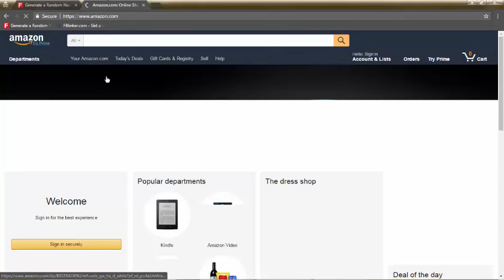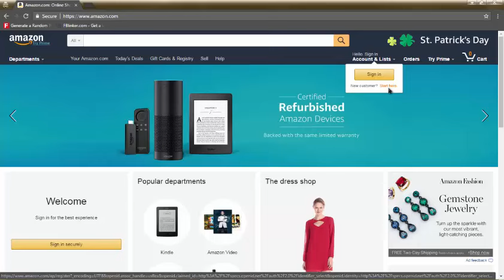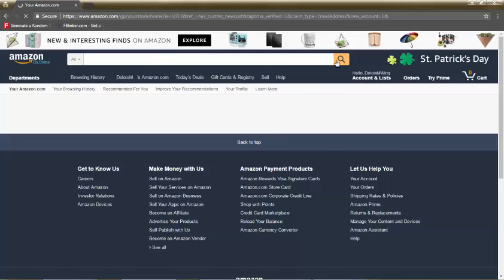How to Create amazon account?63%**#### video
chanal views country : Afghanistan Albania
Algeria andrra Angola Artigua And Barbuda Argentina Armenia Aruba Australia
Austria
Azerbaijan Cambodia
Cameroon
Canada
Cape Verde
Central African Republic
Chad
Chile
China
Colombia
Comoros
Costa Rica
Bahamas, The
Bahrain
Bangladesh
Barbados
Belarus Georgia
Germany
Ghana
Greece
Grenada
Jamaica
Japan Kazakhstan
Kenya
Kiribati
Korea, North
Korea, South
Kosovo
Jordan
Belgium
Belize Macau
Macedonia
Madagascar
Malawi
Malaysia
Bikalpa
Maldives
Mali
Malta
Marshall Islands
Mauritania
Mauritius
Mexico
Micronesia
Moldova
Monaco
Mongolia
Montenegro
Morocco
Mozambique Netherlands Antilles
New Zealand
Nicaragua
Niger
Nigeria
North Korea
Norway
Benin
Bhutan
Bolivia
Bosnia and Herzegovina
Botswana
Brazil
Brunei
Bulgaria
Burkina Faso
Burma
Burundi
new videos,
funny video,
new videos 2015,
rap song,
videos,
videos latest,
natok 2015,
new natok,
interview,
his girlfriend,
all natok,
safa kabir,
ananta jalil,
all videos,
and naila nayem,
and shahtaj,
and his gf,
all funny videos,
add,
bangla natok,
brown fish,
bangla rap,
bollywood dance,
bangla funny video,
best friend,
bangladeshi,
bangla cinema,
bangla movie,
bengali mom,
channel,
concert,
comedy natok,
class,
chapa,
cute couple,
bengali couple,
i cry u cry,
cream,
dubsmash,
dance,
dj,
dubstep,
democracy,
don't judge me challenge,
drama,
mother's day,
eid natok 2015,
eid,
eid special,
eid natok,
eid videos,
everybody,
eid natok 2014,
eve teasing,
new eid natok,
funny new videos,
funny,
friends vs best friends,
funny natok,
funny politics,
first video,
funny video rap,
funny video chapa,
funny song,
gf,
ganjam 101,
gf video,
guitar,
genjam,
girlfriend,
korukonda,
genjam 101 salman muqtadir,
happy mothers day,
hip hop,
has been,
internet sensation,
we were bengali rappers,
in nsu,
interview rtv,
illuminati,
interview with his mom,
insult,
jaan oh baby,
jaan o baby,
jamuna tv,
jamai,
ananta jolil,
qurbani,
kiyomi,
kiss her gf,
kolakolli,
kiss nsu,
live performance,
life story,
mufassal,
mufassil islam,
masti,
masti unlimited,
salan megh,
maximus,
music,
mom,
new videos mauka mauka,
new song,
new funny videos 2015,
new natok 2015 eid,
new videos eid,
old videos,
on rtv,
on mufassil islam,
videos of salman muqtadir,
prank,
prank video,
politics,
pohela boishakh,
putimas,
pick up lines,
panda dance,
public dance,
prank show,
reaction or overreaction,
real girlfriend,
ramadan,
rap dubsmash,
rap song dubsmash,
road trap,
natok road trap,
song,

up musician,
seiram cream,
salam,
Psupati sharma , shiva parityar , khuman adhikari , puna kala bc , promad kharel anju panta , rajesh payal rai ,
nepali new lok dohori song , adahunik song , hindi song , full movie , short movie , bhadragol , santosh raj sapkota ko video , indira joshi , rajina rimal , bishnu maji , samjhana lamichhane magar , manju mahat , tika pun , devi gharti , raju dhakal , sundarmadi adhikari , ramji khad , manju poudel , shankar b.c ko dance
nepali short movie , promod kharel song , archana paneru video